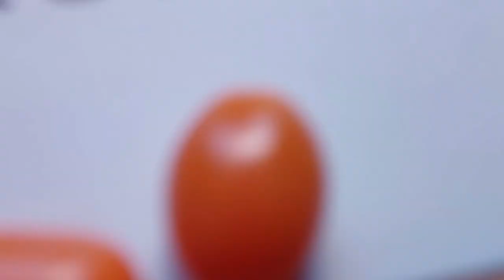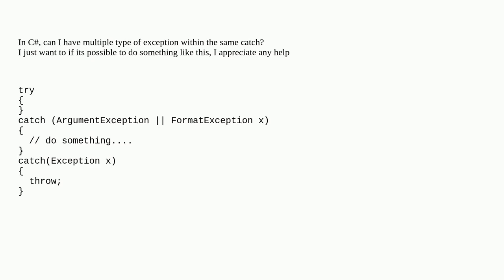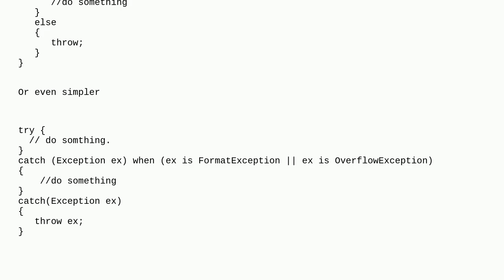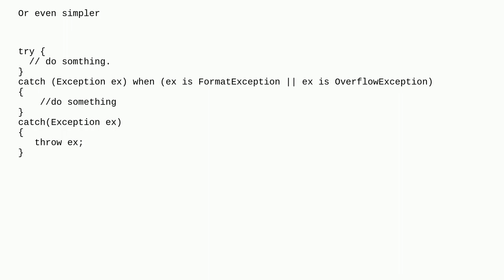Can I have multiple type of exception within the same catch?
A special thanks goes out to the community

  .net c#